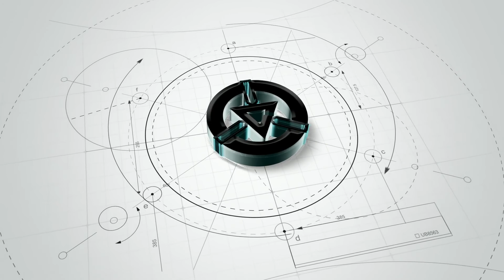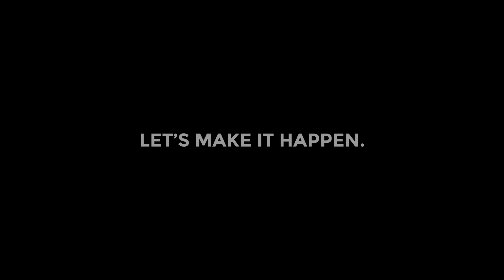Asian Industrial Home 2 | House Tour Animation 7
A Four (4) Bedrooms Bungalow Residence
Location: Holy Angel Village Phase IV, City of San Fernando, Pampanga

Project Description:
Lot Area: 545 sq. meters
Total Floor Area: 407 sq. meters

Project Features:
•Open Plan
•2 Carparks
•High Ceiling
•Porch
•Foyer
•Living Area
•Dining Area
•Swimming Pool
•Sunken Cabana
•Outdoor Shower
•Lanai/Deck
•Veranda
•Koi Pond
•Kitchen with Island and Nook
•Hidden Walk-In-Pantry
•Hidden Linen Closet
•Master's bedroom with Walk-in-closet and T&B
•Guest Bedroom with Toilet and Bath
•2 Bedrooms with Common Toilet and Bath
•Powder Room
•Everyday Kitchen and Laundry Area

Offering affordable Design and Build services.

Attract Your Dream Home Now!
Together, Let's Make it Happen.